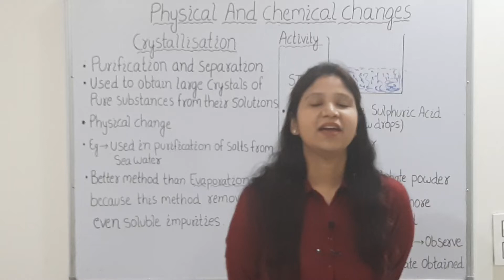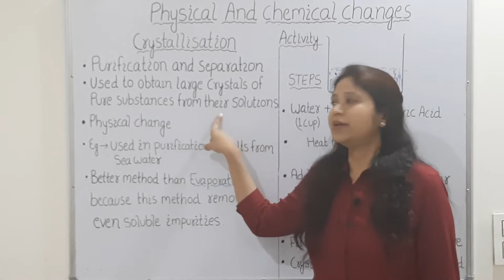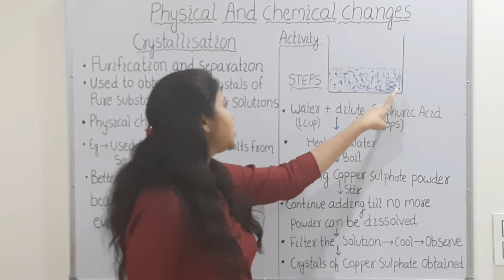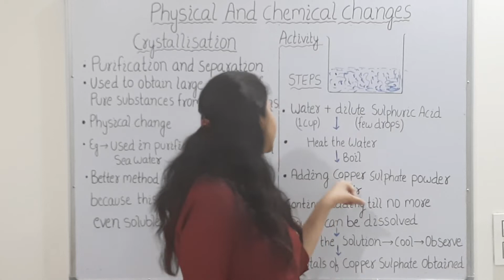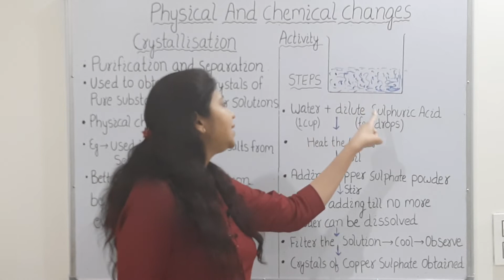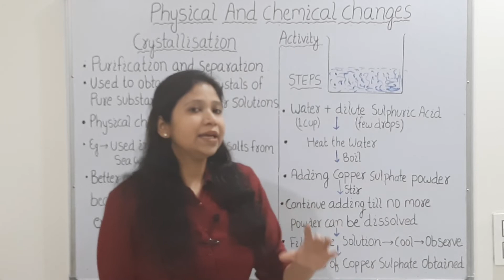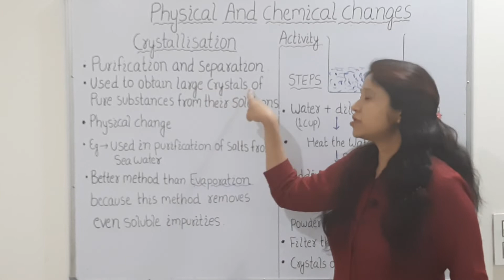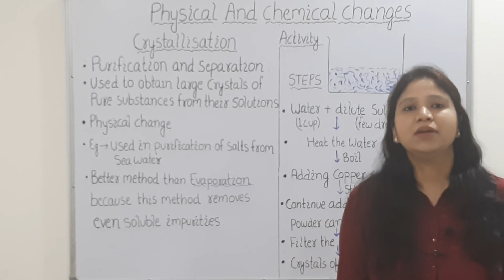Crystallization Class 7 Science NCERT Chapter 6 Physical and Chemical Changes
What is Crystallization?
Explain Crystallization with Example
Activity for Crystallization
Learn Science with Komal